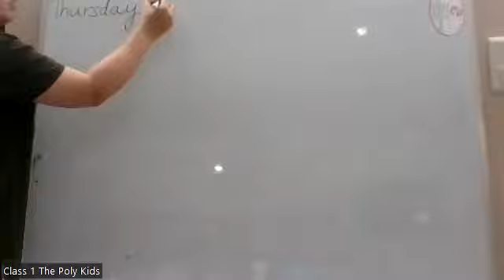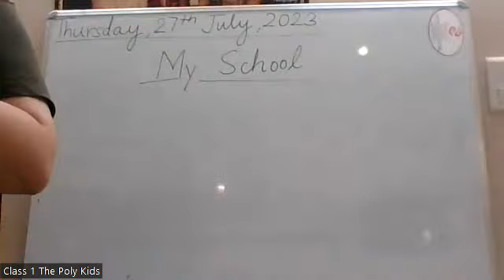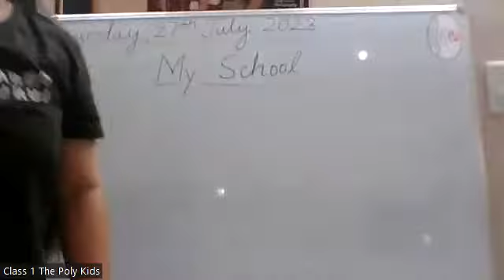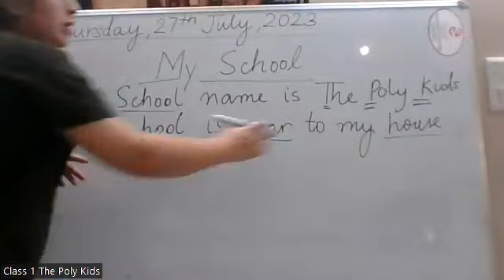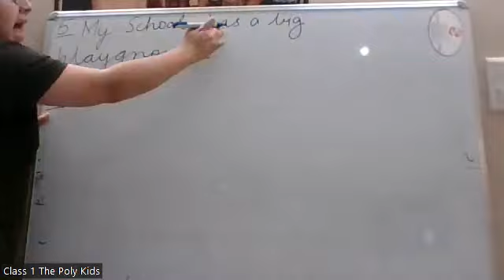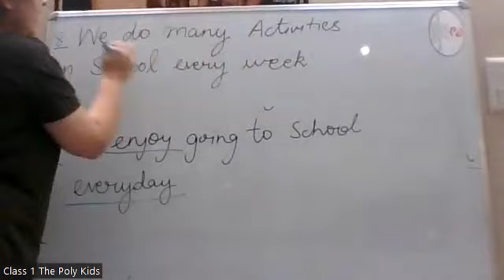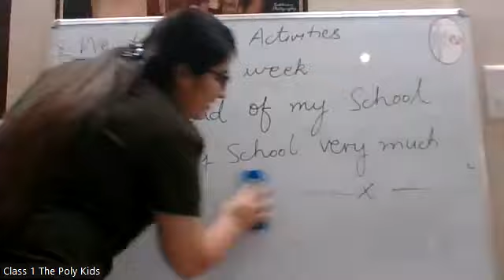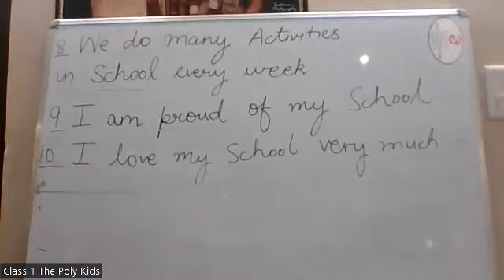CLASS UKG (COLOURS AND SHAPES) THE POLY KIDS